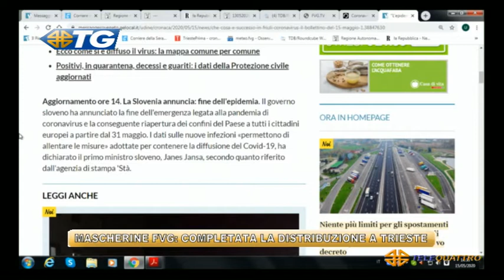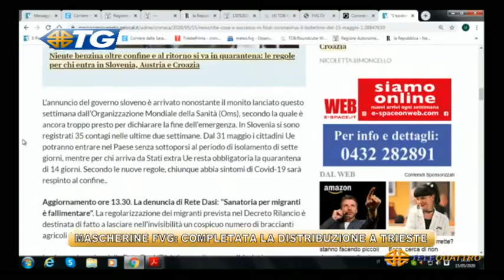TG - EDIZIONE COMPLETA - 15-05-2020 14:34